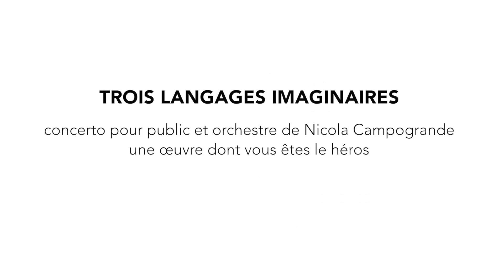Concerto pour public 1/4 - Philharmonie de Paris